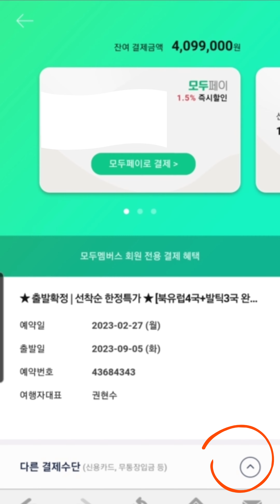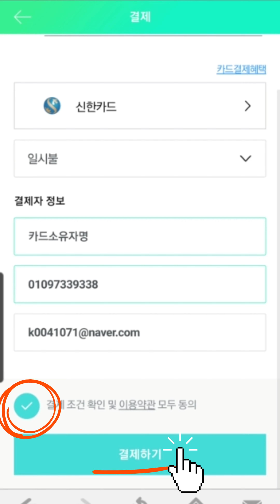모두투어 비회원 예약조회 / 카드결제 방법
모두투어에서 카드결제 어려우셨나요?
이 방법으로 회원가입없이 카드결제하세요.

회원도 비회원 예약조회 방법으로
로그인이나 별도의 모두투어 어플을 깔지 않고도 간단하게 카드결제 가능합니다.

다양한 모두투어 여행 정보 받아보세요.